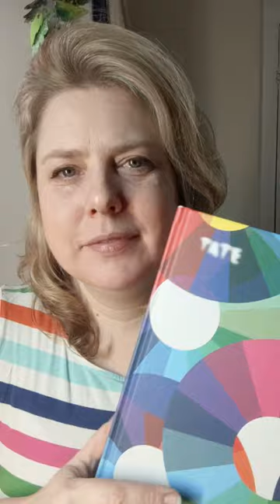WHAT DO YOU THINK? 🖍️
🤩 FREE COURSE!
Do you want to get Creative, but don’t know where to start? You are invited to CLAIM your FREE video course with visualisations, music and workbook for you, to help you get up and running to make the Artwork you WANT to make ➡️

🎨 How to Paint Revolutionary Masterpieces Course!
Create 7x Masterful Paintings and be inspired by turn of the century Art Movements in this unique Course! Designed for Beginners. Step into a Revolutionary time and create Paintings you will be proud of!

Beginners Art and Crafts Courses. Learn how to Draw and Paint step by step and with Confidence.
Drawing, Painting, Acrylic Painting, Paper Crafts, Crafts, Sculpture, Mandala Art, Mosaic Art, Glass Painting, Fabric Painting, Learn how to be Creative, Motivation and Inspiration for Artists, Colour Colour Theory and Psychology.

Your instructor, Leona has over 15 years experience teaching original Art and Craft projects to Adults and Children.
Art and Craft Activities for Events, Art Tuition, Artist Mentoring, Art and Craft Classes, Art Workshops for Schools, Birthday Parties and Hen Parties, in London, England, UK

Socials:
🔴 Fun and Inclusive Livestreams for Visual Artists at all skill levels, every Wednesday at 6:30pm BST (UTC+1)